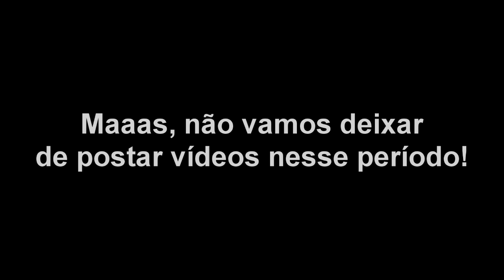RÁDIO KEKÉ ISSO